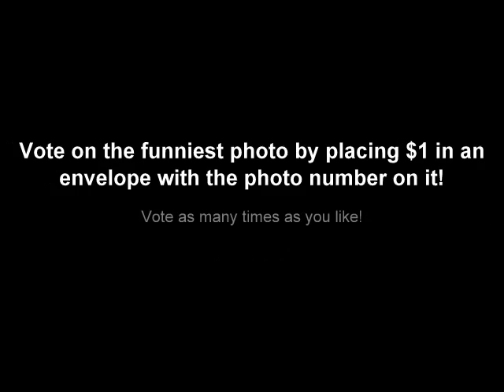Dog Park Animal Funniest Photo Contest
Debuted at Shreveport Dog Park Alliance
Wine and Beer Tasting